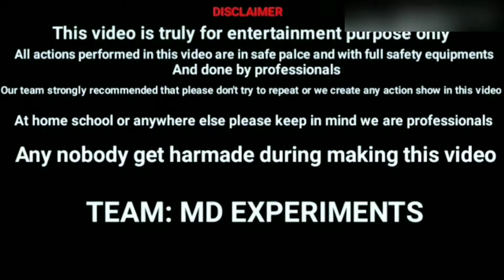जलता हुआ हीटर पर पैट्रोल डालेंगे तो क्या होगा? Experiment On Heater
जलता हुआ हीटर पर पैट्रोल डालेंगे तो क्या होगा? Experiment Heater
don't recreate any seen
if u like video